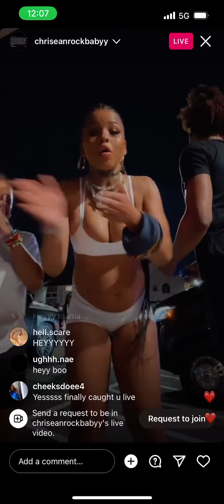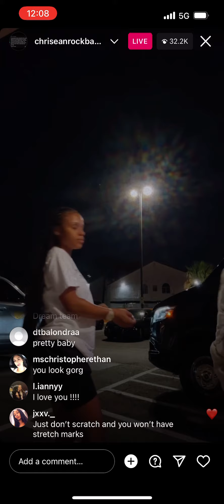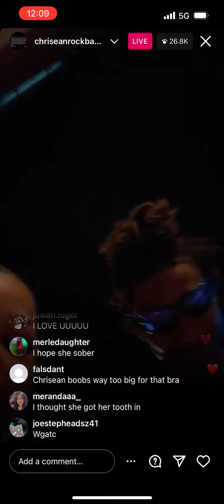Chrisean Rock & Money Yaya go live on IG 5/24/23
They said they got a song coming soon 🤔